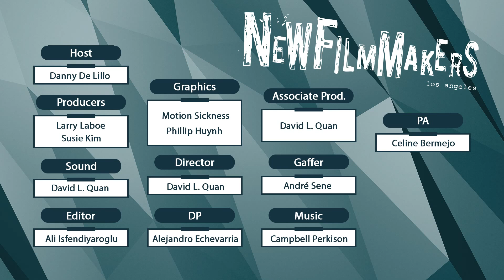NFMLA 2/2015 MovieMaker Magazine Interview with Dirs. John McCracken and Danny Finn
New Filmmakers Los Angeles host Danny DeLillo sits down with Directors John McCracken and Danny Finn about their short film "Some Life Outlived"!

John and Danny's film was an official selection of the NFMLA February 2015 Screening Series.

New Filmmakers Los Angeles (NFMLA) is a non-profit organization designed to showcase innovative works by emerging filmmakers from around the world, providing the Los Angeles community of entertainment professionals and film goers with a constant surge of monthly screening events. NFMLA provides a forum where filmmakers can be recognized for their contributions, have open audience discussions about their projects and connect with industry professionals for insight on distribution, production, acquisition and representation.